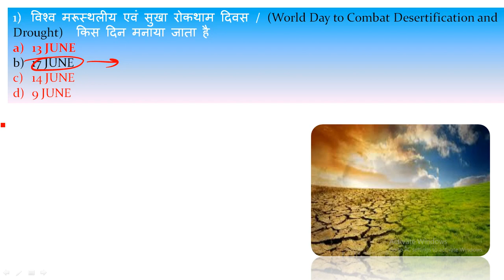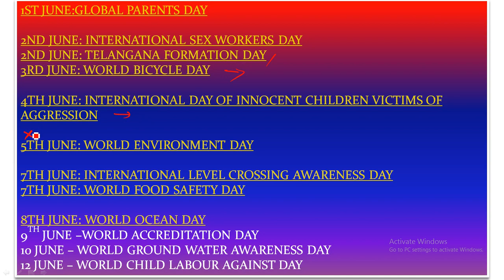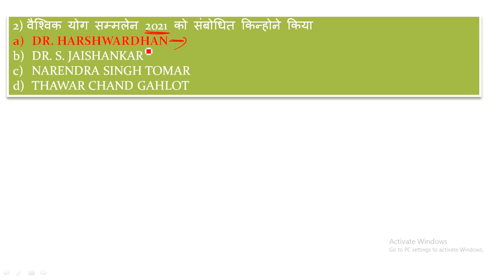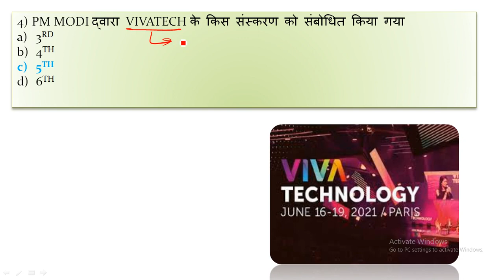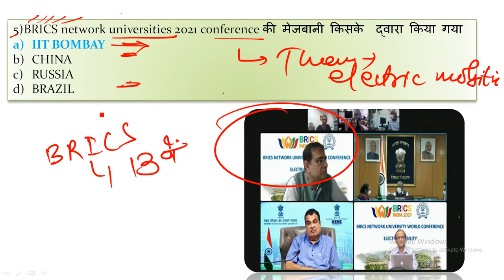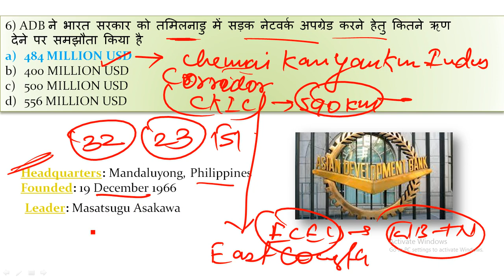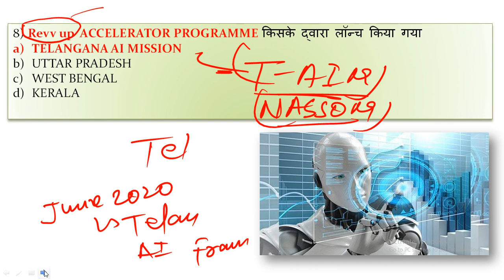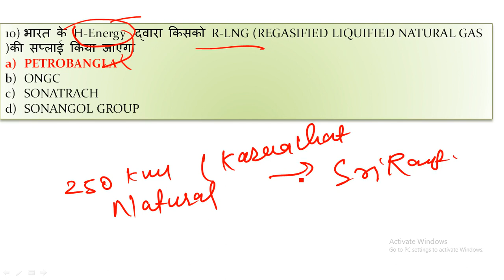18 JUNE 2021 MOST IMPORTANT CURRENT AFFAIRS DAILY CURRENTG AFFAIRS PRITAM SIR